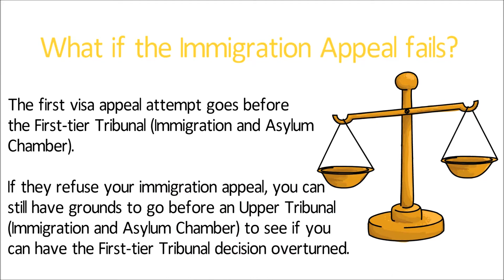What To Do If Your UK Visa Is Refused | UK Visa Refusal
Visa Refused UK 2017 | Immigration Solicitors Manchester, UK - Coops Law 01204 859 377

At Coops Law, we believe Visas Change Lives.

Coops Immigration have an outstanding success rate that can be attributed to one thing – we care. We care about people first. Our clients are not case numbers; they are real people with real needs and we take that very seriously. We’ve helped hundreds of people to get a UK visa. Why not you?

Need helping appealing an immigration decision? Contact Coops Law